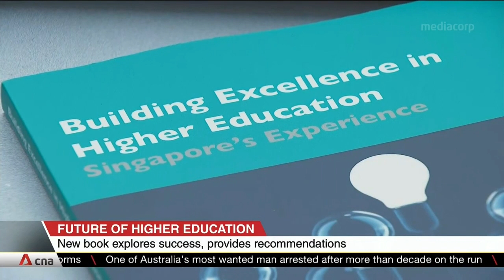Institutes of higher learning need leaders with diversified talents, skills: Chan Chun Sing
For universities to thrive in the future, Education Minister Chan Chun Sing said its leaders must have diversified talents and skills beyond just research or teaching. Institutes also need to provide lifelong learning opportunities and foster closer ties with industry partners. Mr Chan was speaking at the launch of a book by Singapore Management University's Professor Emeritus Arnoud De Meyer. The book explores how higher education has evolved and succeeded, as well as recommendations for the future. It draws insight from interviews done with industry leaders over the past 20 years.